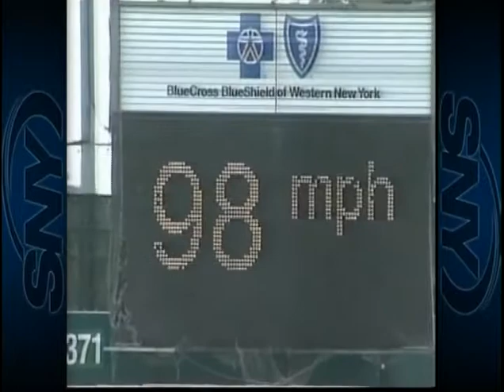Strasburg last game at AAA 2010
Syracuse vs Buffalo